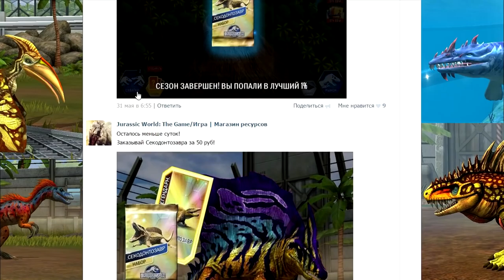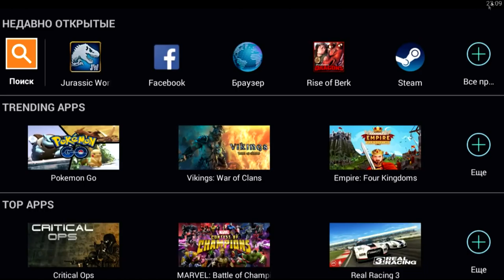Jurassic World: The Game (Полное русское прохождение) - Эпизод #21||Теризинозавр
В этом видео посмотрим на новое травоядное - Теризинозавра, эволюцию старых животных и поучаствуем в событиях...